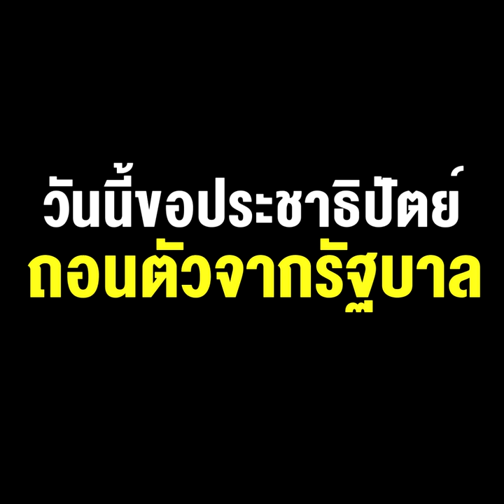"ตู่-จตุพร" ไม่จำ อดีตพาเสื้อแดงไล่ "รัฐบาลอภิสิทธิ์" วันนี้ขอประชาธิปัตย์ถอนตัวจากรัฐบาล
25/05/2021 "ตู่-จตุพร" ไม่จำ อดีตพาเสื้อแดงไล่ "รัฐบาลอภิสิทธิ์" วันนี้ขอประชาธิปัตย์ถอนตัวจากรัฐบาล โดน "อี้-แทนคุณ" สวนกลับ ออกจากพรรคแทบไม่ทัน
** “ตู่-จตุพร” ไม่จำอดีตที่เคยพาเสื้อแดงไล่ “รัฐบาลอภิสิทธิ์” วันนี้บุกไปขอให้ประชาธิปัตย์ถอนตัวจากพรรคร่วมรัฐบาล เลยโดน “อี้-แทนคุณ” สวนกลับออกจากพรรคแทบไม่ทัน